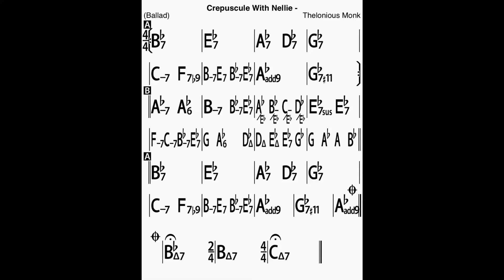Crepuscule With Nennie Bass Line Play Along Backing Track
A Thelonious Monk composition!
In Ab major, 60 bpm, 3 chorus (theme, solo, theme) coda rallentando..

ThankYou!